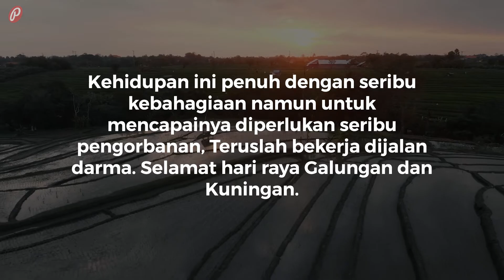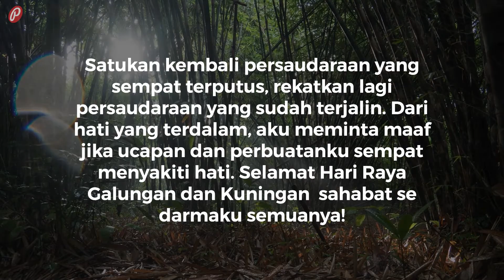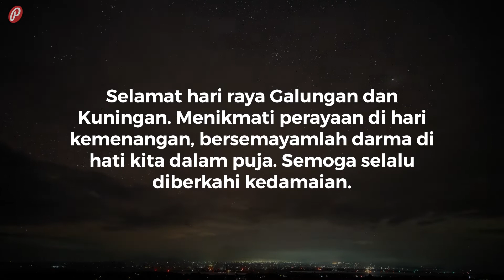Kumpulan Ucapan Selamat Hari Raya Galungan yang Cocok buat Caption Instagram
Jika punya teman yang sedang merayakan hari raya Galungan dan Kuningan, berikan ucapan selamat untuknya. Beberapa contoh kutipan yang ada di video ini bisa kamu jadikan pilihan.

SUMBER LAGU
Judul: Tropics
Artis: tubebackr

1. Kehidupan ini penuh dengan seribu kebahagiaan namun untuk mencapainya diperlukan seribu pengorbanan, Teruslah bekerja dijalan darma. Selamat hari raya Galungan dan Kuningan.

2. Selama kita hidup selalu melakukan perbuatan baik maka kita akan menemukan kebahagiaan di kehidupan selanjutnya. Rahajeng Rahina Galungan lan Kuningan.

3. Orang sederhana selalu dalam bicaranya tetapi hebat dalam tindakannya. Rahajeng Rahina Galungan

4. Selamat hari suci Galungan, semoga Tuhan dan para leluhur selalu memberikan anugerah kepada kita semua.

5. Rahajeng nyanggra rahina jagat Galungan lan kuningan semeton titiang semuanya. Dumogi Ida Sang Hyang Widhi nginceni kerahayuan.

6. Membeli payung di Kedonganan. Berjalan sambil membeli makanan. Selamat hari raya Kuningan, semoga kita menemukan keberkahan.

7. Izinkan saya mengucapkan selamat menyambut Galungan saat ini. Dan semoga upacara kita selalu berjalan dengan baik

8. Selamat Hari Raya Galungan dan Kuningan, semoga Tuhan yang Maha Kuasa memberikan kesejahteraan dan keselamatan kepada semua mahluk hidup.

9. Rahajeng Rahina Galungan lan Kuningan. Dumogi iraga ngomolihin rahayu ring rahinane mangkin. Ciptakan darma dalam hati untuk kedamaian sejati.

10. Kepada kerabat Bali (Hindu) semua yang tinggal di Indonesia dan juga di luar negeri. Selamat Hari Raya Galungan dan Kuningan. Semoga Ida Sang Hyang Widhi Wasa memberikan kerahayuan.

11. Om Swastyastu, Om Ano Bhadrah Kratawo Yantu Wiswatah. Selamat Hari Galungan dan Kuningan. Tetaplah bersama mereka dan kita akan temukan kedamaian. Om Santih Santih Santih Om..

12. Rahajeng nyanggra rahine Galungan lan Kuningan (Selamat menyambut Hari Raya Galungan dan Kuningan). Di hari yang darma ini mari kita selalu menyebarkan kedarmaan kepada semua umat agar bumi ini menjadi ringan supaya jauh dari mara bencana.

13. Satukan kembali persaudaraan yang sempat terputus, rekatkan lagi persaudaraan yang sudah terjalin. Dari hati yang terdalam, aku meminta maaf jika ucapan dan perbuatanku sempat menyakiti hati. Selamat Hari Raya Galungan dan Kuningan  sahabat se darmaku semuanya!